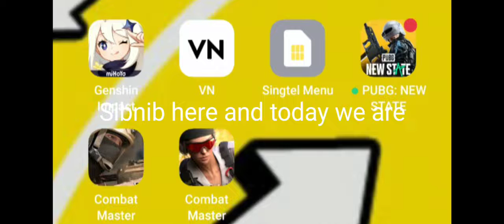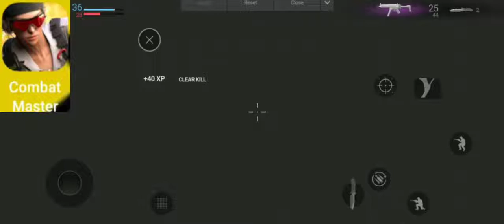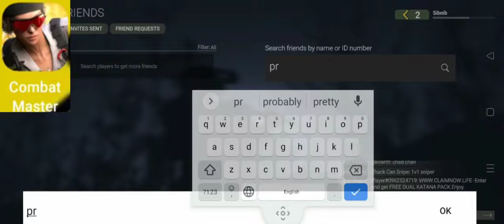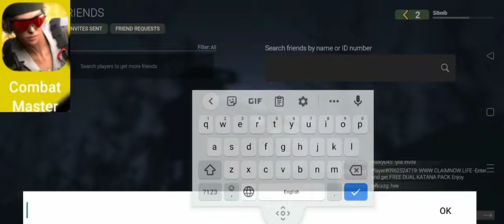Comparing the New vs Old Combat Master.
If you guys have played this gae combat master , you would know that the game got removed from the playstore due to copyright and a couple of days ago, the creator of the game (Alfa Bravo Inc) had released another version of the game to the playstore and so today i will be comparing the new version vs the old version.Like , subscribe and hit the bell to get notified on future videos.